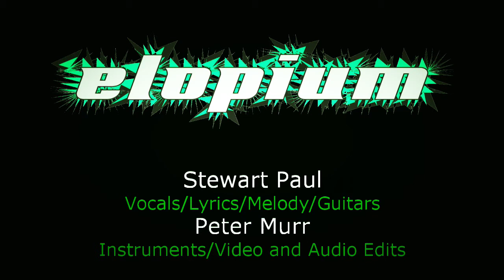Love Guillotine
This is about tough love.